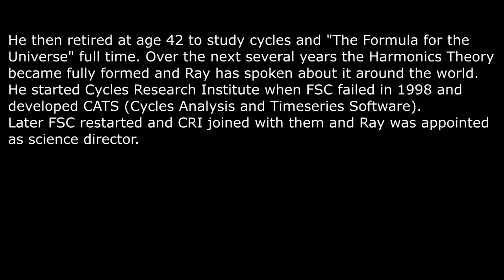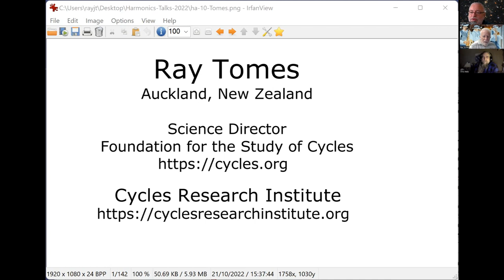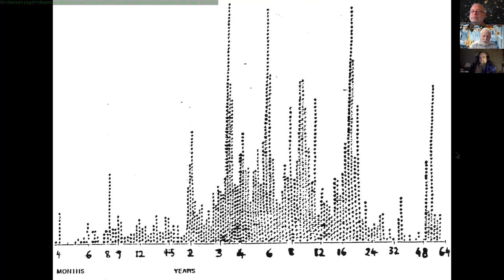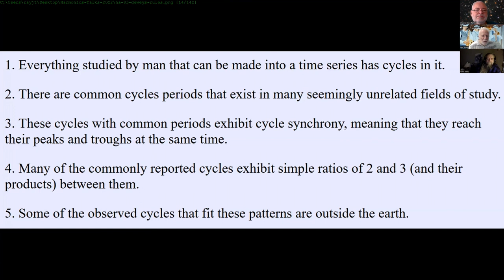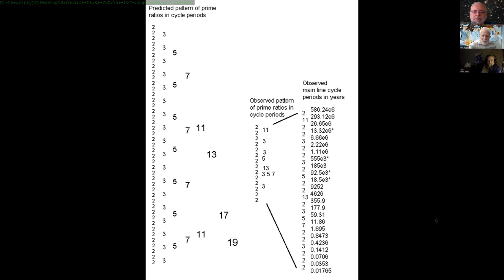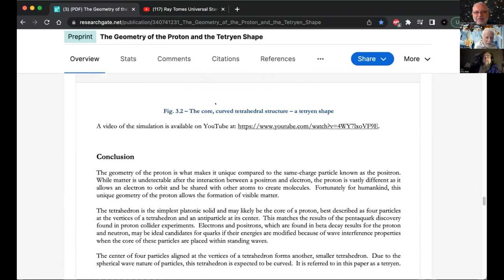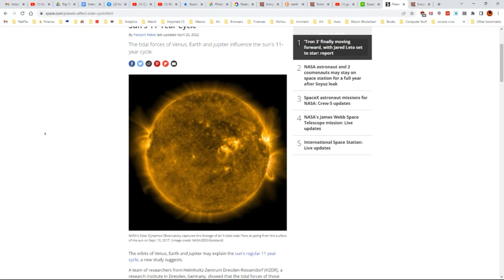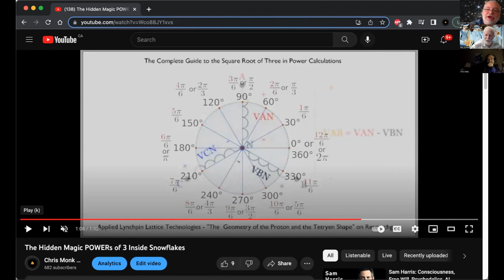"Cycles & Oscillations" A conversation with Ray Tomes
Heretics United
Interviewers,  Chris  Sellye & Stephen Goodfellow
01/21/23
0:21:42 Discovering one is a parallel track with another scientist
0:21:47 Harmonics theory, the small scale world
0:23:30 Ray: The calculated rising mass of proton/neutron rises over time observes a redshift
0:25:00 How this activity makes its presence felt through increasing scales
0:27:19 The Casimir effect and work done on space proving space is not an absolute vacuum
0:28:05 The Ball and feather experiment is inaccurate due to lack of time and distance
0:29:20 The spinning water bucket on the back of a moving truck conundrum
0:30:05 Ray opposite moving shells of positrons and electrons which gives structure
0:31:00 The oscillating effect of quantum vacuums
0:31:35 Ray: photons oscillating through the space field
0:34:45 Stephen: What are the most striking comparative oscillations you discovered?
0:35:09 The 160 minute (Solar cycle) oscillation, a parallel with ancient Indian astronomy
0:36:05 1/9 of a day: 160 minutes
0:37;00 Astronomical measurements; Using lightyears to measure instead or parsecs
0:37:55 Ray refers to geological megacycles off about 600MY., 300 MY, 150MY, 74MY, 37MY
0:38:50 Oscillations related to the local galaxy group
0:29:22 Contemporary debates on the Hubble Constant
0:40:49 Ray recalls his talks in Russia in the mid 90’s, meets colleagues who study mega cycles
0:41:20 Discovers their notes compare in relation to the Hubble Constant
0:43:25 On a star distance scale: Are there regularities of structure in certain directions?
0:43:38 Yes, five directions with regularity, 3 nearly at right angles, two others similar
0:43:57 Result: 4.43LY, similar to a contemporary researcher, three on cycles one on distances
0:44:23 Node--wise, very close to one another
0:45:20 These harmonics have a direct relation as to how the stars are formed
0:45:32 which also relates to the formation of planet orbits
0:45:40 (Stephen) do you see these oscillations in helioseismology? Ray elucidates
0:49:00 160 minute wave going through the solar system
0:49:15 (Stephen) elicits comments on the roundness of the Sun from Ray
0:49:30 (Interviewer Chris Sellye joins the interview)
0:50:45 Ray discusses the Black Hole phenomenon, prevalence in relation to harmonic nodes
0:51:40 Ray takes us back to solar oscillations
0:52:30 Planetary orbit and rotation oscillations
0:55:20 Ray mentions the Cycles Foundation, again, closely comparative numbers
0:57:51 Ray shows diagrams: Related cycles in different disciplines
1:14:11 Chris and Ray discuss the standing wave of the Galaxy
1:15:23 Ray shows additional diagrams, universal wave, and more
1:27:38 Chris and Ray discuss - no Big Bang
1:30:48 Chris shows his Ray Tomes/Terrance Howards “Lynchpin Harmonic Oscillator” diagram
1:31:00 Chris shows: “The Geometry of Proton and the Tetron Shape” paper, Ray, Chris discuss
1:34:32 Chris shows graphical 3D models of the above mentioned
1:39:00 Chris shows tangential flight, 3D
1:40:35 Chris shows actual model
1:41:48 Ray, mentions T. Peterson, voltage variations, space directions, particular properties
1:44:14 Chris & Ray refer to galactic threads, neurons, compare the macro & micro
1:45:00 Golden ratio Fibonacci
1:46:55 (Stephen) Johannes Kepler comment
1:47:10 Ray mathematical corrections
1:49:00 (Stephen) Tidal tension = the radiative output of the Sun, Failed by 2 decimal points
1:49:54 Chris Moon commentary. Moon receding
1:51;12 (Stephen) inviting comments about the solar system barycenter, Ray: 4 theories
1:54:00 Ray discusses Sun, protons, gravity, light acceleration
2:00:30 (Stephen) Image: Article to Ray’s comments, ‘!Planetary orbits explain solar cycle’
2:01;30 The observation had been contemplated much earlier
2:01;54 (Stephen) Invites Chris to show his solar barycenter image over 1000 years.
2:03:20 Cris shows his 3D over time animation of the solar barycenter, sunflower pattern
2:04:20 Ray comments on other fibonacci patterns, Chris and Ray discuss
2:06:55 Ray commenting the Cris image, referencing the solar wind
2:07 30 Ray commenting on the Luna cycle
2:08:00 Chris comments on solar wind behavior over short time
2:08:45 Ray mentions Russian electromagnetic data (Cris barycenter on screen)
2;10:00 Conclusion, wrapping up
Additional links recommended by Ray Tomes:
"Ray Tomes Website"
"Cycles Research Institute For the Interdisciplinary Study of Cycles"
Additional links from discussion:
"Experiments with rotation of collimators restricting flows of alpha particles at radioactive decay of 239Pu samples:"